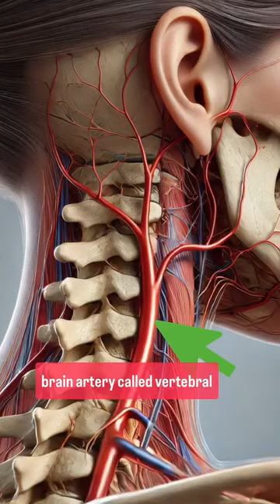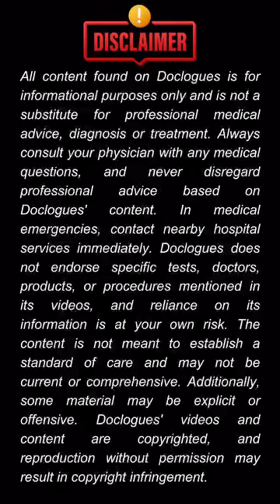A 30-Year-Old's Life Was Taken In a Barbaric Act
In this gripping video, we delve into the tragic and shocking story of a 30-year-old whose life was abruptly taken in a brutal act of violence. Join us as we explore the circumstances surrounding this horrific incident, the impact it had on the victim's family and community, and the broader implications for society. We'll analyze the details of the case, share heartfelt testimonials, and discuss the urgent need for justice and prevention of such barbaric acts. This video aims to raise awareness about violence in our communities and the importance of fostering a safer environment for everyone. Your voice matters!